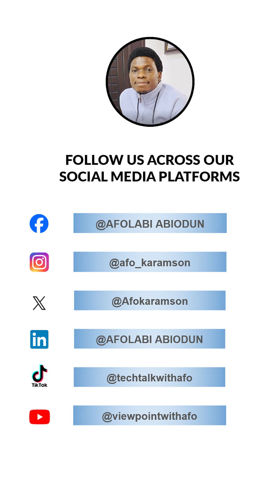What do You Want to be in Future | Noble Mind College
During my visit to Noble minds college, I engaged these brilliant kids on the importance of leveraging information technology to aid the career path they have chosen.

The world is rapidly changing, and I firmly believe in the future of technology and it’s potential in the future of the next generation.✨🚀